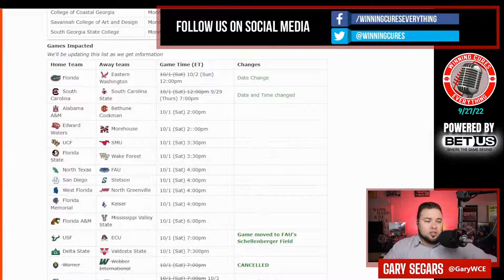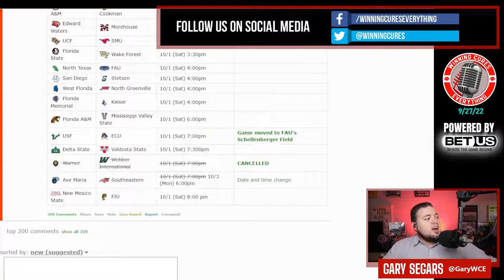How is Hurricane Ian affecting College Football Week 5?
Hurricane Ian is affecting the state of Florida, but has also had some effects on this week's college football slate.  What changes have already occured, what should we expect, and what will happen?